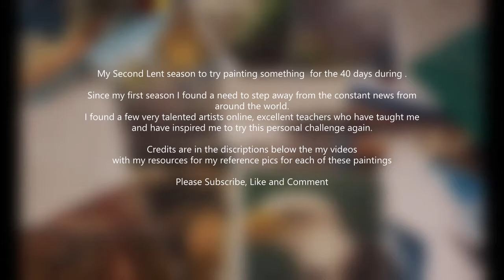SPRING BLUE JAY - PERSONAL MISSION Season 2 - 40 IN 40 - Acrylic Paint - 40/40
I'm back for another Personal Mission
40 paintings in 40 Days (what was I thinking)
See below for credits

 SPRING BLUE JAY   is # 40 of 40

This is my 2nd season of this challenge... 40 for the days of Lent
Since there has been so much going on in the world I found that I had to step away from the news and social media more often and turned to YouTube in search of artists to inspire me, learn from and help me with the basic techniques. I found a few very talented artists and binged watched their channel during my nights of insomnia and have inspired me to try this personal challenge again this year.

 TheArtSherpa, GingerCook, and Angela Anderson for having a Great Playlist for all levels of artists.  I have learned so much from you.
 I binged watched your channels many sleepless nights
 1 ** Layers, Layers, Layers.**   2 ** Lights vs Shadows**
3  **Blending** and so much more...

Michelle The Painter, and a few others for inspiration and ideas for a few of the paintings planned in this Journey.

Inspiration for  this painting...
 My Own Photography. We have had Blue Jays nesting close by for several years... Unfortunately their "song" is not as pretty.